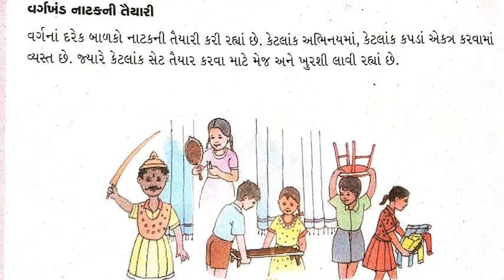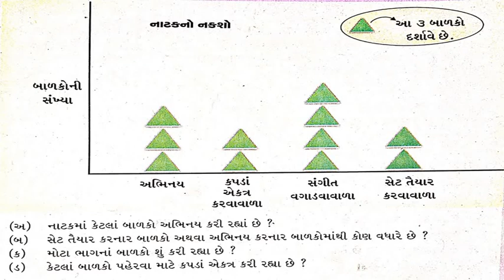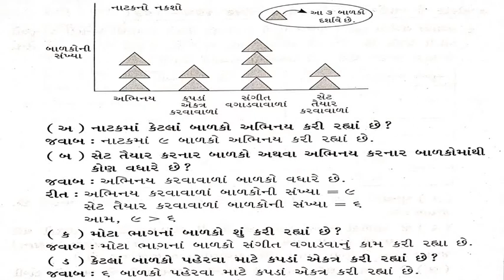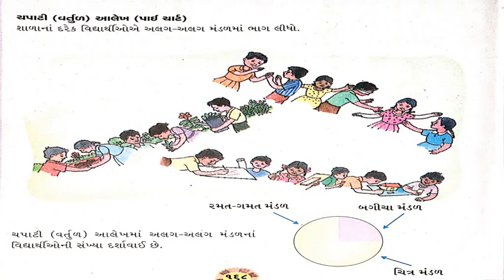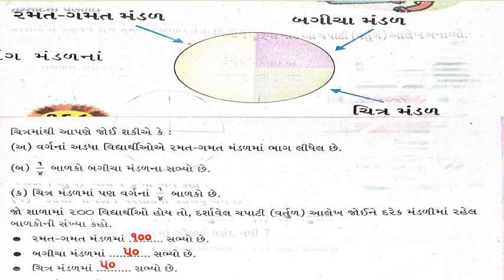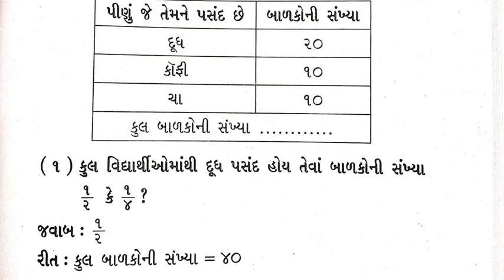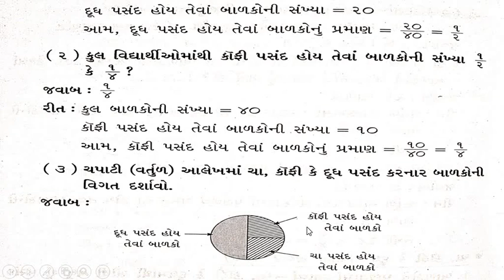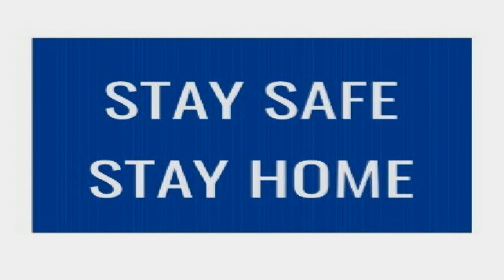Gujarati Medium - STD - 4 - MATHS EKAM - 14 - SMART CHART - PART - 2 - SAMJUTI